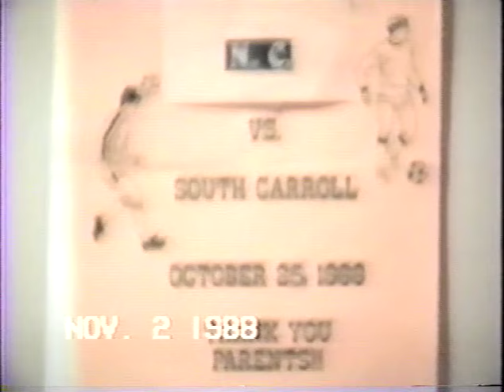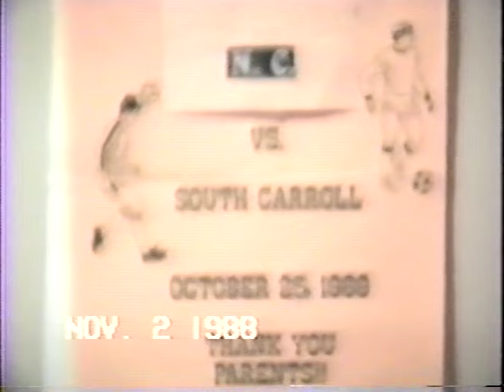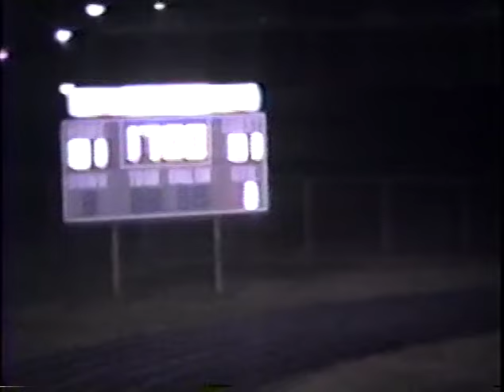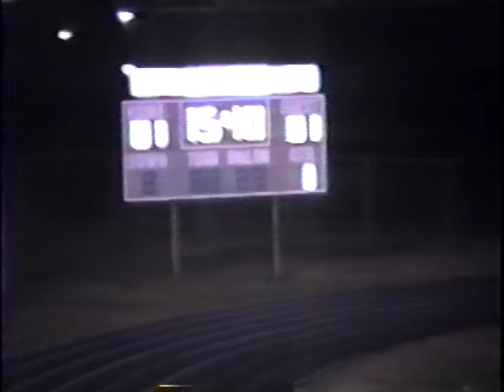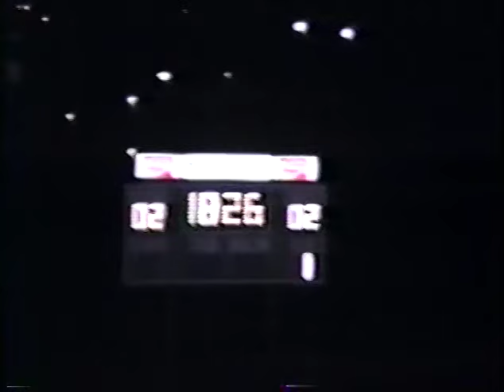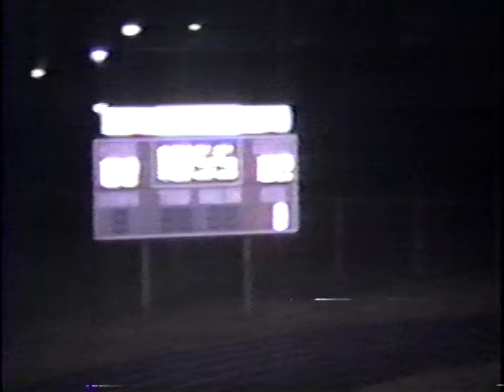SC V NC 1988 Regional Finals